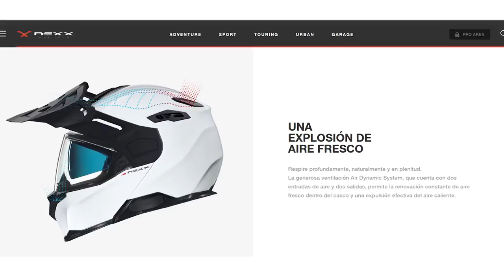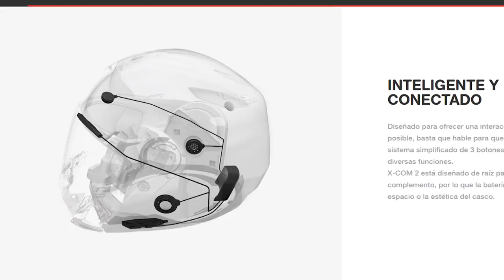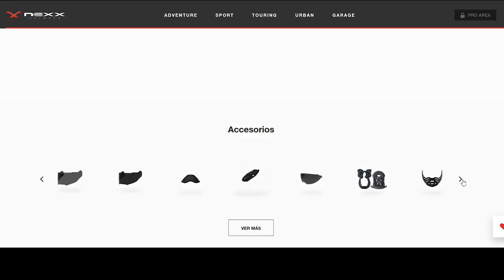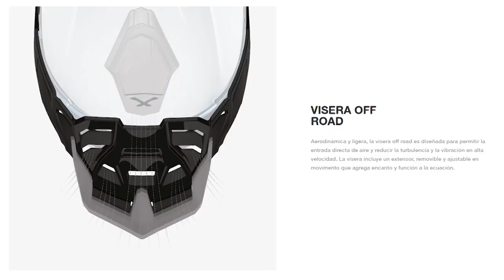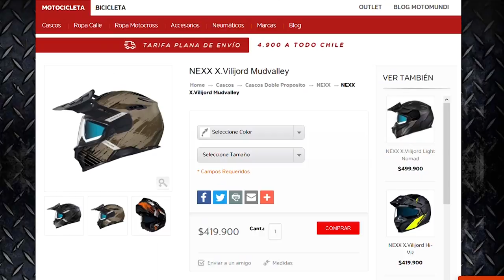Nexx X.Vilijord - Casco Abatible Adventure en motomundi.cl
Nexx ha desarrollado el X.Vilijord , un casco abatible - adventure. Esto último gracias a la visera incorporada con aerodinámica estudiada y al moderno sistema de ventilación.

Posee dos versiones. Una, fabricado en fibras orgánicas y fibra de vidrio, y otra versión fabricada 100% en fibra de carbono, lo cual reduce el peso notoriamente.

LOS VIDEOS MÁS VISTOS DE MOTOMUNDI TV
1. Royal Enfield Himalayan Review
2. Los 10 Errores más comunes al viajar en Moto
4. Benelli vs Honda Moto Comparativa
5. La Guerra De Las Mini Trail

POR SI NO LO VISTE, NUESTROS ÚLTIMOS VIDEOS
1. TRAILER: Lugares LoCoS de Chile
2. De Trail a Custom, ¿es una locura pasarse?
3. Review Cascos De Niño
4. Moto Review SWM Gran Milano 440
5. El Mejor Trekking Oculto De Cerro Castillo
6. Review Nueva Kawasaki KLR 650 2022
7. Review Guantes Shima Aviator
8. ¡Nuevo Local Motomundi En Las Condes!
9. Cómo Medir Tu Ropa De Moto Antes De Comprarla
10. Nuevo Cojín De Aire Airhawk Review
11. Patagonía Al Límite Con Ayleen
12. Chaqueta Clover Touring Review

Somos la tienda de accesorios de moto más grande de Chile, con 5 tiendas y nuestro propio canal de e-commerce en donde encontrarás más de 15.000 productos.

¡Déjanos tus comentarios en el video y participa de la comunidad de “youtube motera” más grande de Chile!

¡Muchas Gracias!

Motomundi, ¡tu mundo sobre dos ruedas!